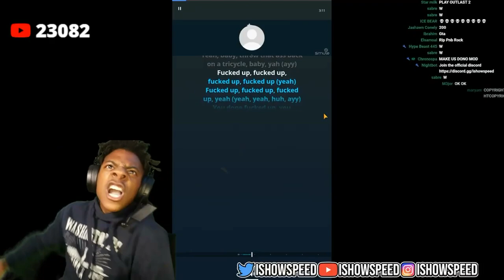IShowSpeed performs “Take A Step Back”